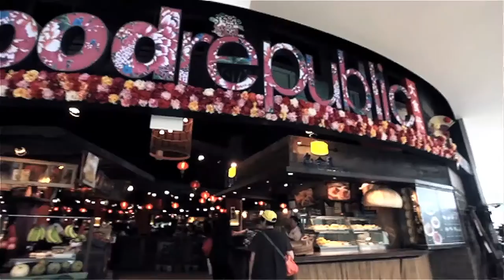Licenciatura en Administración Turística y de la Hospitalidad